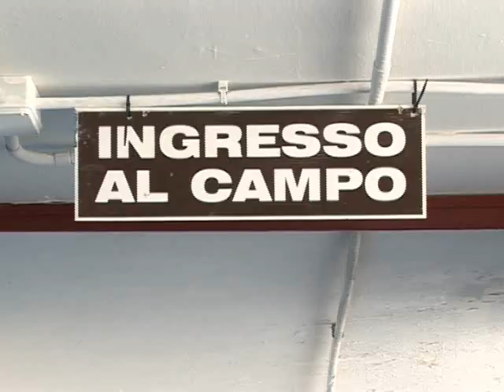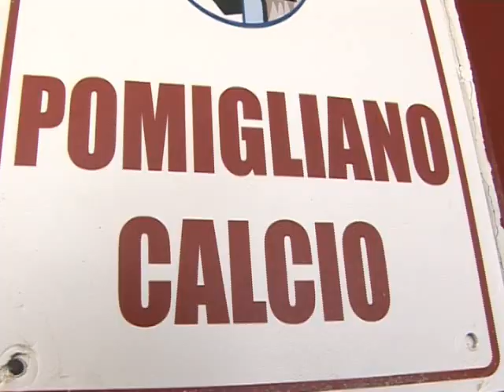Pomigliano - Matera 3-0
Gara 2° turno di Campionato Interregionale Girone H 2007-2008 Stadio " U. Gobbato "